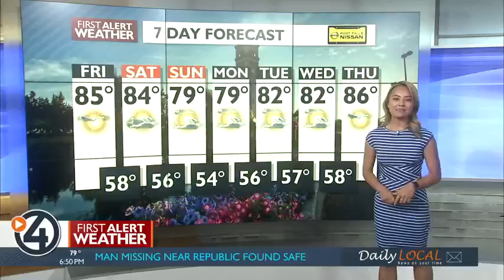Waiting for fireworks? A light jacket is a good idea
The forecast this evening is calm, for the most part.